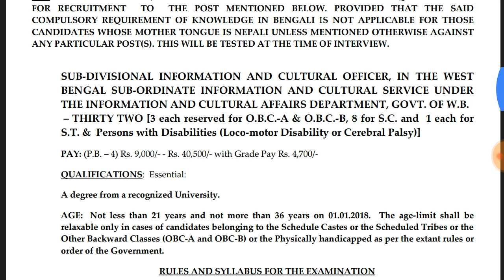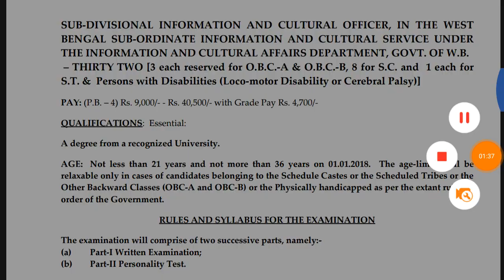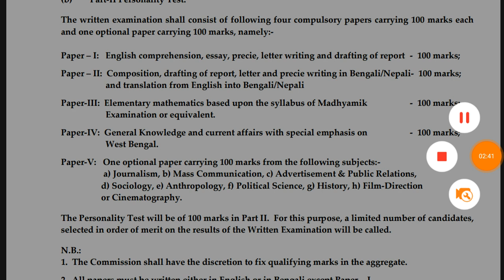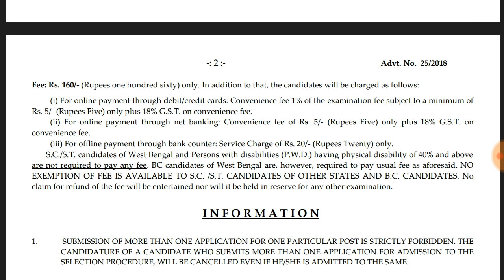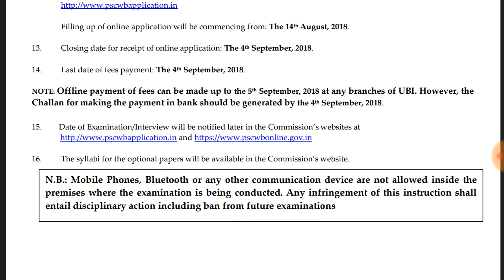Sub Divisional Information and Cultural Officer নিয়োগ ।। West Bengal Public Service Commission ।।